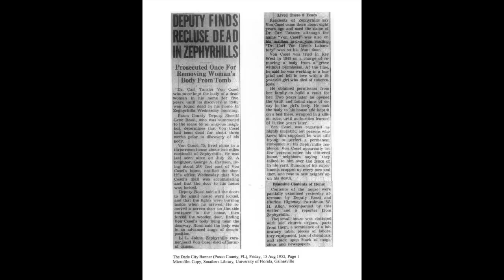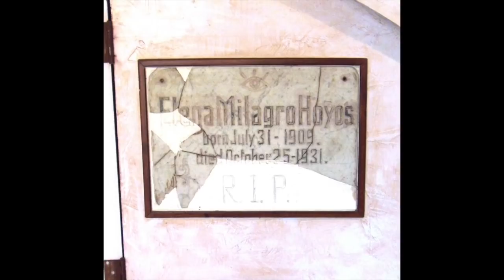THE REAL CORPSE BRIDE | THE CREEPY TRUE CRIME STORY OF CARL VON COSEL | TRUE CRIME SERIES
Y'all are going to trip over the true crime story of Carl Von Cosel! I found this as I was browsing through Hulu and I couldn't stop watching! It's creepy, disturbing, and so very eerie! Cannot wait to chat with y'all about it on Saturday night!

SHOW I SAW THIS ON: HULU:
Mysteries of Halloween with Don Wildman

**Make sure to answer all 3 questions - even if you don’t know the answer. This is a must.